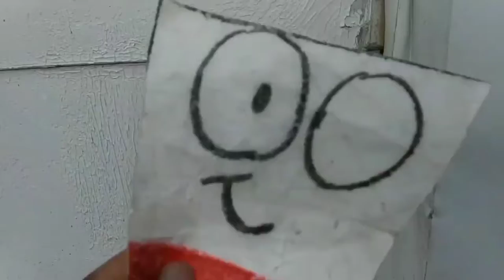Cups | "Happy Cups! - (Music Video)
Listen to one of the songs from the movie Cups "Happy Cups! now!